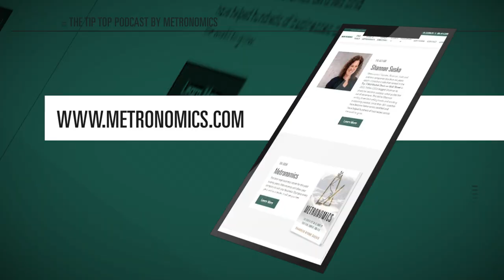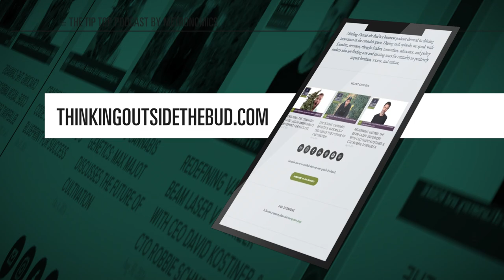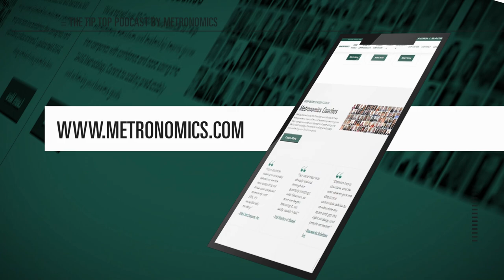Mastering the Exit: Strategies for CEOs with Bruce Eckfeldt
In this insightful episode of Tip Top: Grow Up Your Business with Metronomics, host Ged Roberts dives deep into the world of business exits with Bruce Eckfeldt, an experienced Metronomics Certified Coach. Starting a business is just the beginning, but preparing for a successful exit requires vision, strategy, and careful planning. Bruce shares invaluable advice for CEOs and founders who want to maximize their business value, avoid common pitfalls, and keep the door open for future opportunities.

From getting the right team and legal documents in place to understanding strategic exits, this episode offers a roadmap for anyone considering a future sale or succession plan. Whether you're five years from exiting or ready now, Bruce’s expertise provides actionable steps to help CEOs navigate the emotional and practical challenges of letting go.

Tune in to explore what it takes to keep a business "exit-ready," and hear fascinating stories of triumphs, setbacks, and the lessons learned along the way. Don’t miss this episode if you’re a founder with big goals!

00:00 – Preview of Episode
00:10 – Intro of Episode and Guest Bruce Eckfeldt
01:16 – Understanding Exit Strategies: Types and Implications
07:23 – The Importance of Being Sale-Ready
12:48 – Building Your Deal Team: Who Do You Need?
19:14 – Motivations for Exiting: Push vs. Pull Factors
25:08 – Mitigating Risks in the Exit Process
26:38 – Navigating Valuation and Trust in Exits
27:10 – The Emotional Journey of CEOs During Exits
30:05 – The Importance of Planning for Transition
34:25 – Demonstrating Value to Buyers
36:23 – Managing Expectations in the Exit Process
40:53 – Building an Exit-Ready Business
44:39 – Identifying Trigger Points for Selling
47:11 – Bruce's Journey: From Architect to Business Coach
52:10 – Closing